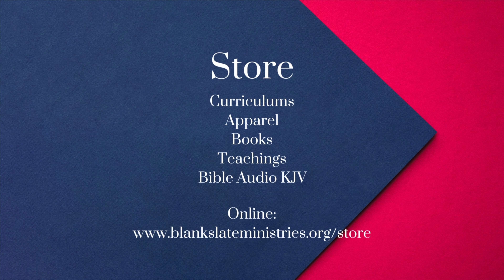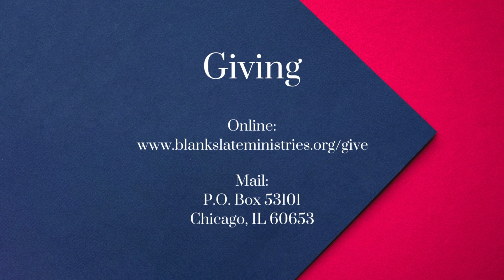D.T. Ep. 549 - Part 211: Dangers of Deception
Topic: End Time Prophecy - Part 211: Dangers of Deception

5/23/2024